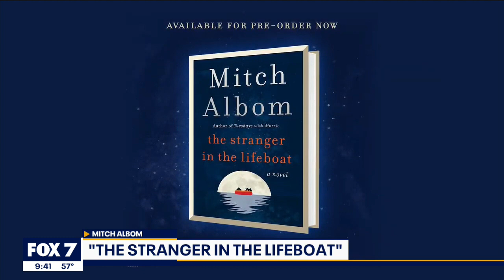Mitch Albom talks about 'The Stranger in the Lifeboat' | FOX 7 Austin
Bestselling author of 'Tuesdays with Morrie' Mitch Albom has a new book out and he talks more about it.